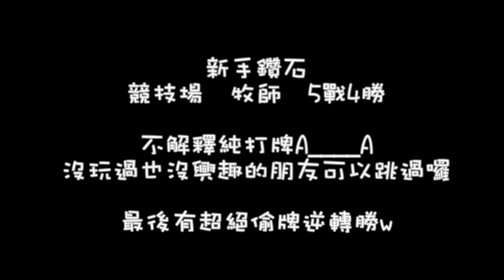【阿鬼遊び】爐石戰記★ 競技場OP牧師5戰4勝 [BJ4純打牌]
似乎升上鑽石了好開心（～￣▽￣～）
競技場模式是雙方以較平等的方式對戰

不曉得規則怎麼玩的朋友可以看我部落格裡的介紹哦

此遊戲目前Beta封測中，可至官網申請封測要求或
各大管道取得封測碼後，才能夠遊玩

到這邊找更多鬼：
阿鬼の御宅生活懶懶帳部落格

隨時掌握最新動態哦ヾ(＠゜▽゜@)ノ ♬